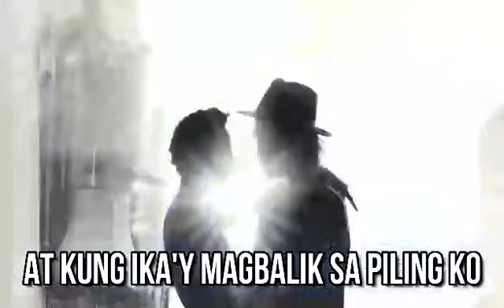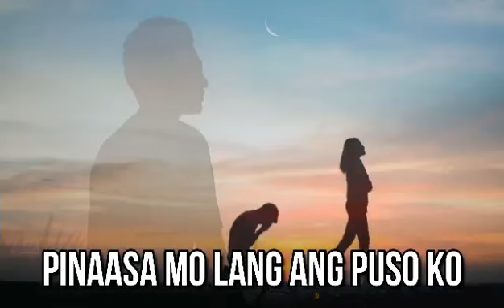PINAASA MO LANG/COMPOSED AND SUNG BY MELITON TALABA/ARRANGED BY BOBOT JAVIER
This video is owned by Me.This is my original song composition. Music Arranged by Bobot Javier